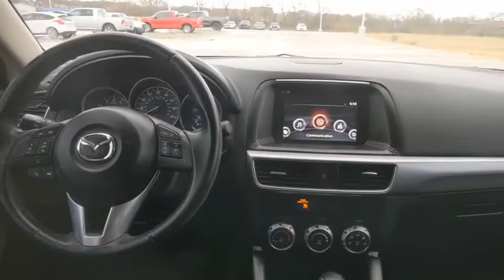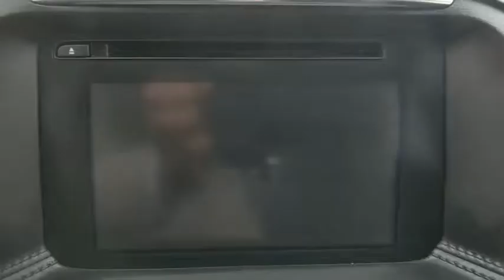2016 Mazda CX-5 Weatherford, Fort Worth, Granbury, TX H21066A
Blue Reflex Mica Used 2016 Mazda CX-5 available in Weatherford, Texas at Honda of Weatherford. Servicing the Fort Worth, Granbury, TX area.

Recent Arrival! CARFAX One-Owner. Clean CARFAX.Blue Reflex Mica 2016 Mazda CX-5 Touring FWD 6-Speed Automatic SKYACTIV 2.5L 4-Cylinder DOHC 16V 26/33 City/Highway MPGCome by and visit Honda of Weatherford located at 851 W Interstate 20 in Weatherford, TX. We are the first Honda dealership in the Weatherford community! Just take Exit 406 off of I-20 and we are right off of the access road. Come see HOW we do business, we look forward to meeting you!